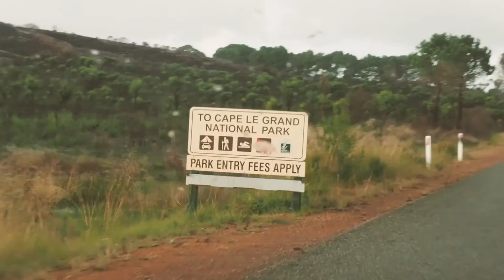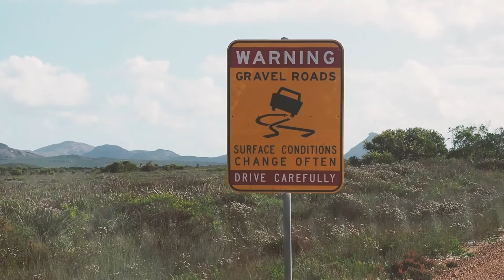ESPERANCE CAPE LE GRAND BY DRONE - Ep.054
054 // My second day in Esperance and I moved to the Cape Le Grand National Park, about 40min East of Esperance.

This National Park would have to be one of the most beautiful I have ever been to, white sand beaches, crazy coastlines, vistas as far as the eye can see, an amazing time spent exploring the coves, caves and beautiful beaches.

→ Olympus OMD EM1
→ Olympus OMD EM5 Mk2
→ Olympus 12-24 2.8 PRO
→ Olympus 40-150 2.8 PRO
→ Olympus 25 1.8

→ Canon 1DX
→ Canon 14 2.8L
→ Canon 16-35 4L
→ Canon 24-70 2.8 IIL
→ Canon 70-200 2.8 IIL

→ 3DR Solo Drone
→ GoPro Hero 4 Black
→ GoPro Session

→ Really Right Stuff TV34L
→ Really Right Stuff BH55